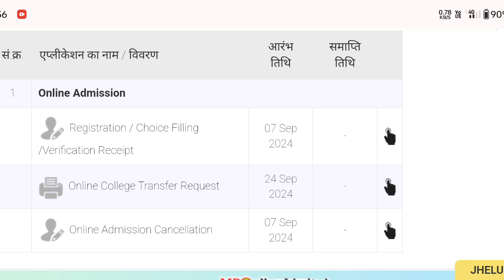MP UG CLC 5 Round kab aayega/ CLC 5 Round / MP College CLC 5 Round / Offline admission 2024-25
MP UG CLC 5 Round kab aayega/ CLC 5 Round / MP College CLC 4 Round

MP College Ba Bcom Bsc Ma Mcom Msc CLC 5th Round Kab Shuru Hoga // UG, PG CLC 5th Round Kab Aayega

CLC 5 Round kab aayega
CLC 5 Round aayega ya nahi
UG 5 Round kab aayega
MP UG CLC 5 Round kab aayega
UG Offline admission kaise kare
UG offline admission
UG offline admission